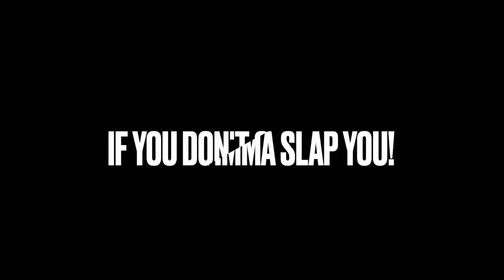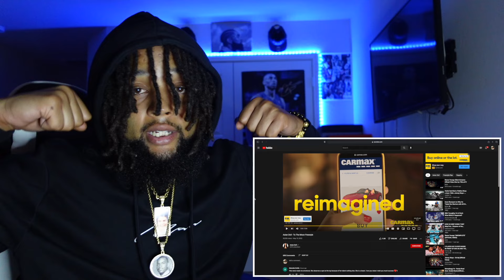VON LIVING WITHIN HER!! Asian Doll - To The Moon Freestyle (REACTION)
GET A MACBOOK PRO ON A SWEET DEAL USING THIS LINK!

GET A PAIR OF AIR POD PROS ON A DEAL USING THIS LINK!

GET A 4K FIRE STICK FOR JUST 50 BUCKS USING THIS LINK!

GET THE SAME BLUE YETI MICROPHONE I USE WITH THIS LINK!

I reacted to To The Moon Freestyle